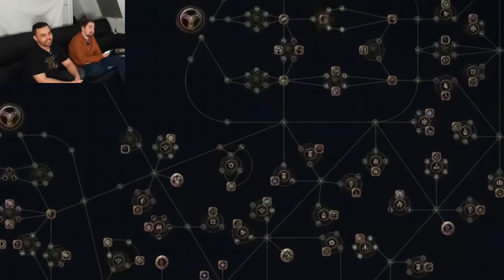The new POE CRUCIBLE League looks interesting!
Steelmage and @Zizaran sit down together to take in the league reveal livestream for the upcoming PoE Crucible League starting April 7th